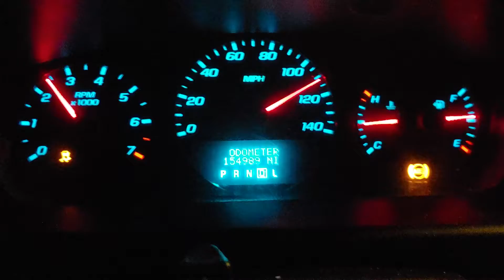back in Mexico